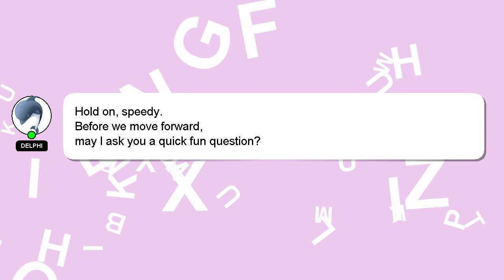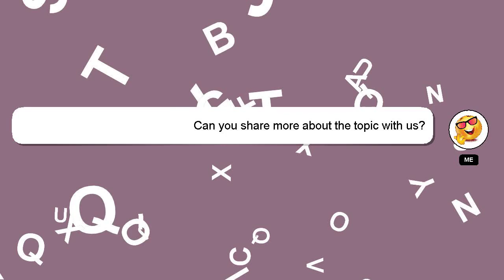How to go to next line in python?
A short overview of who I am, Nice to meet you, I am Delphi. Let me aid you in resolving any queries you may have. - How to go to next line in python?

Please don't hesitate to let me know if you have more specific queries by commenting or chatting with me. If you provide an answer, I will 'heart' it as a sign of gratitude.

*2 What we are experimenting :*